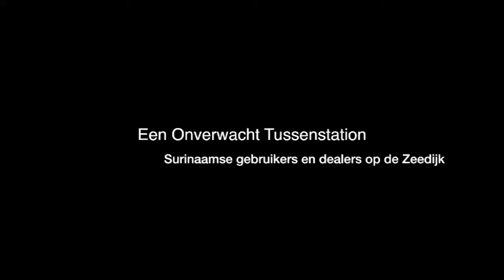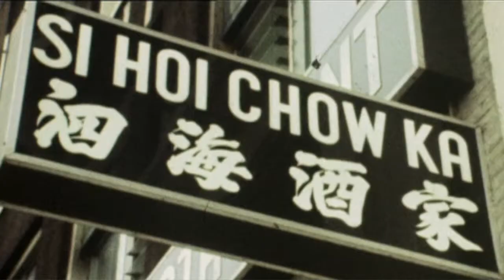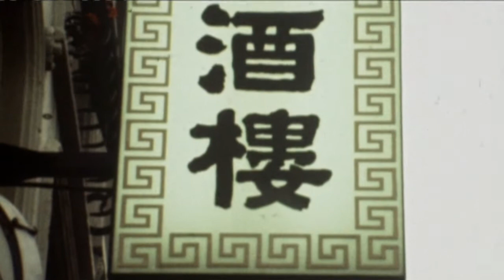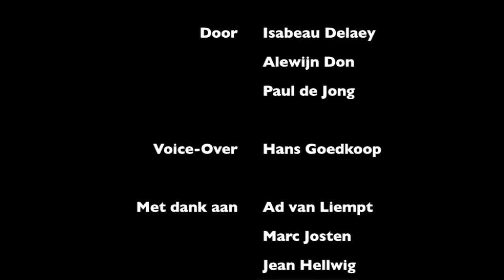Een onverwacht tussenstation. Surinaamse gebruikers en dealers op de Zeedijk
Vanaf de jaren zeventig maken steeds meer Surinaamse immigranten de oversteek naar Nederland. Ze komen aan met hoge verwachtingen, maar die worden vaak niet ingelost. Ze missen het sociale netwerk zoals ze het in Suriname gewend waren. Aangetrokken door Surinamers die eerder naar Amsterdam kwamen, belanden ze op de Zeedijk, waar drugsgebruik en criminaliteit hoogtij gaan vieren. Vanaf '73 neemt heroïne, geïmporteerd door de Chinezen, het straatbeeld over. Surinamers worden door de Chinezen ingezet als tussenhandelaren, wat hen onlosmakelijk met de heroïne verbindt. Het maakt de Zeedijk in de jaren '70 en '80 tot een onbegaanbaar gebied.